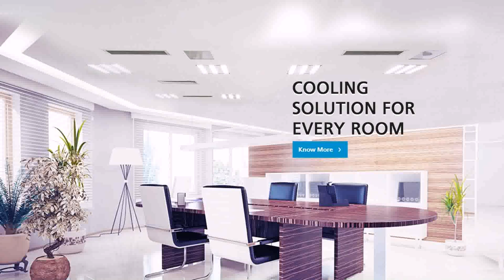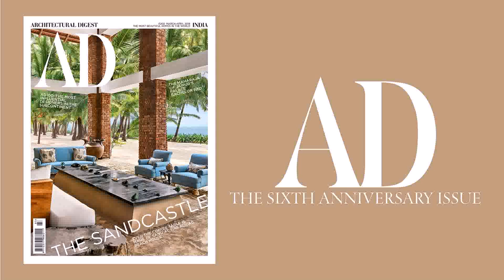Top 5 Interior Design Companies In India